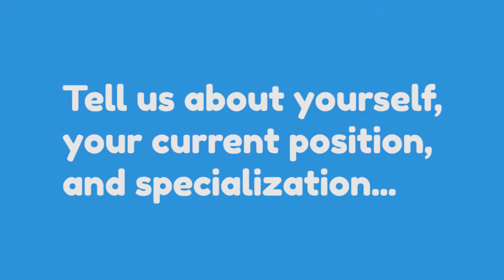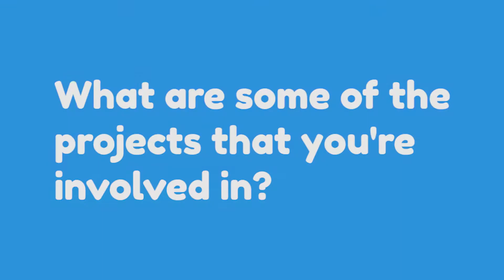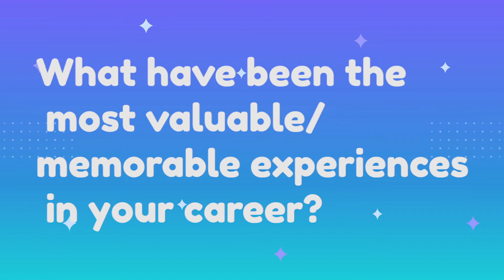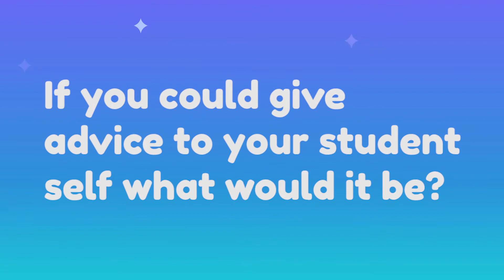ALL ABOUT ENGINEERING PHYSICS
Ever wonder what a career in engineering physics would be like? Crystal interviews Yuqing, a current engineer, to talk about her experiences with school and her career.

0:00​ Tell us your name, your current position, and specialization...
0:41 What does a typical day at work look like for you?
1:34 What are some of the projects that you’re involved in?
2:35 What stood out to you about engineering physics?
4:47 What are three habits/skills necessary for a highly successful engineer?
6:12​ What have been the most valuable/memorable experiences in your career?
7:17 What were the challenges in deciding on this career path?
8:46 What was your most memorable university experience?
8:54 If you could give advice to your student self, what would it be?
10:32 What is your favourite part about being an engineer?